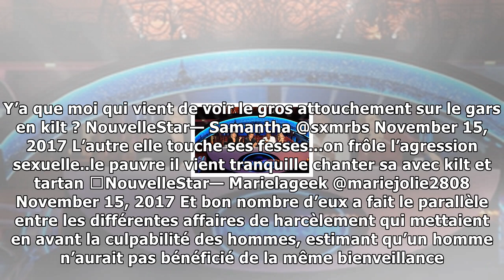«nouvelle star»: le geste déplacé de nathalie noennec (elle a touché les fesses d'un candidat) sign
«nouvelle star»: le geste déplacé de nathalie noennec (elle a touché les fesses d'un candidat) signalé au csa par des internautes | Vouvelles 24h